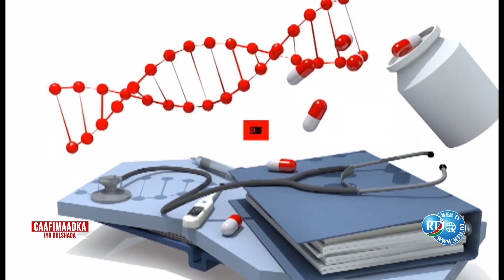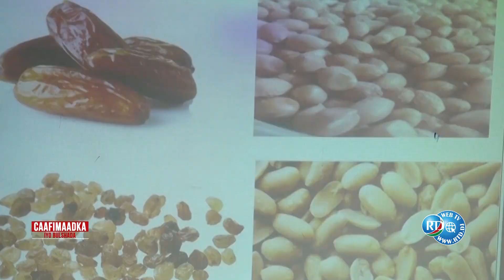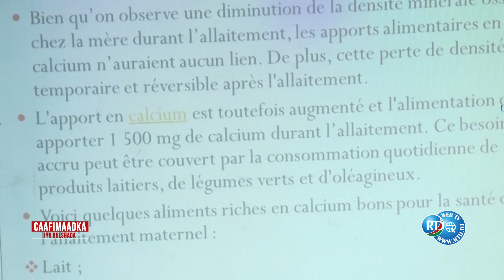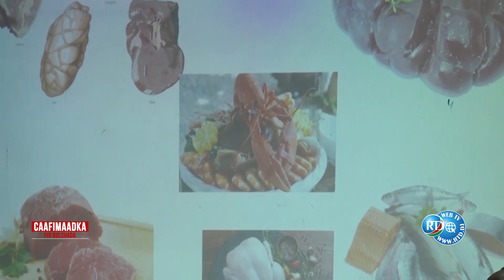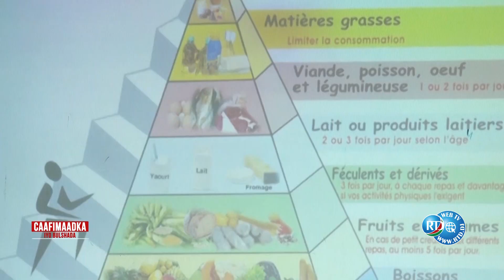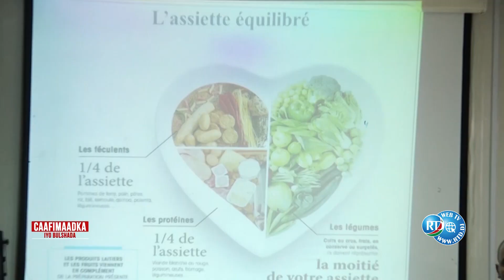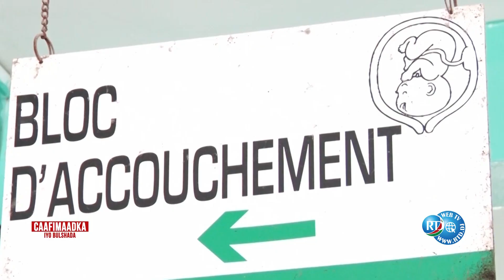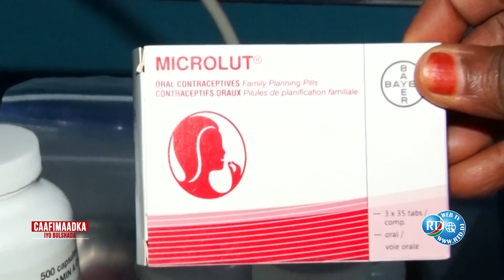RTD : Caafimaadka iyo Bulshada 27/07/2023